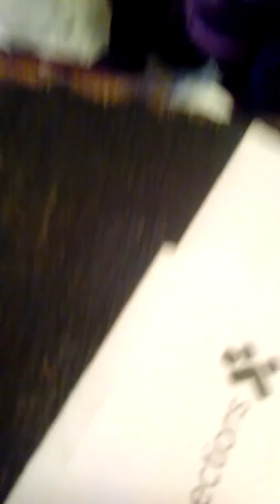Right By My Side by Tammy West TS Will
My child cracked me up in the middle Lol not perfect yet but messing around with this song... To God be the Glory